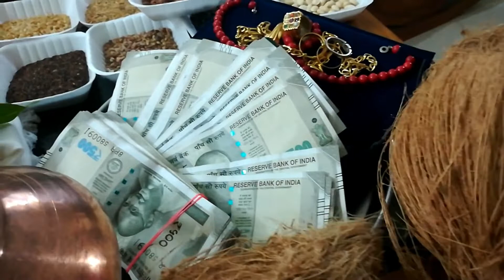lakshmi kubera poojai seivathu yappadi | வீட்டில் குபேரர் பூஜை செய்யும் முறை in Tamil